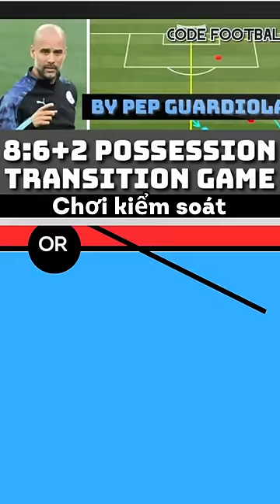Bạn đứng về phe nào đây? | Barça vs. Real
Bạn đứng về phe nào đây? | Baca vs. Real